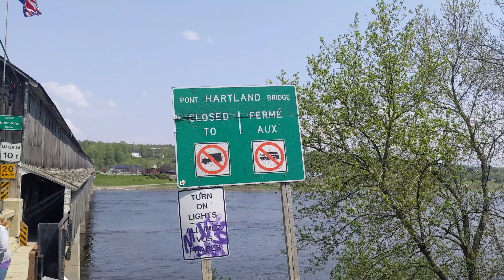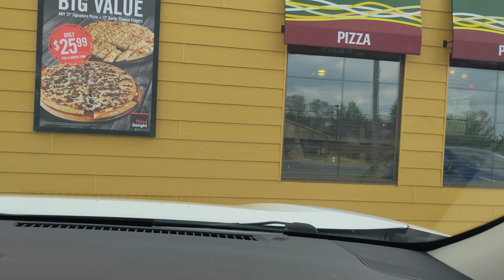A Trip to Hartland, NB - Featuring World's Longest Covered Bridge